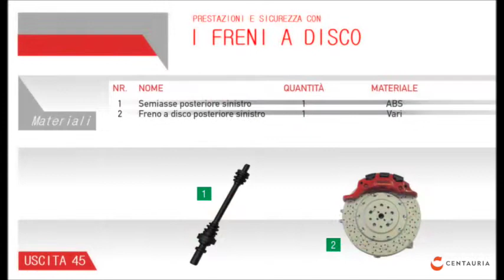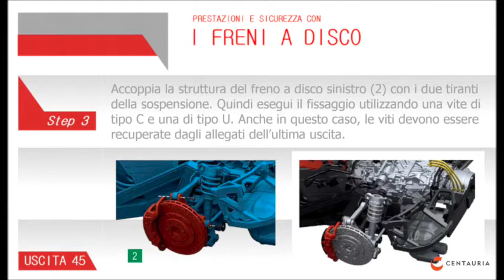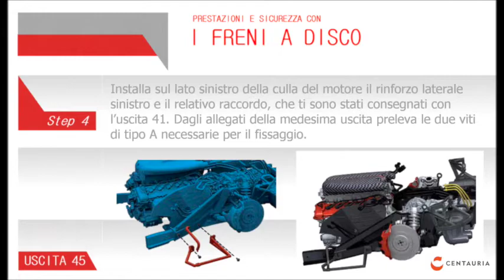Costruisci LaFerrari in scala 1:8 – Tutorial 45